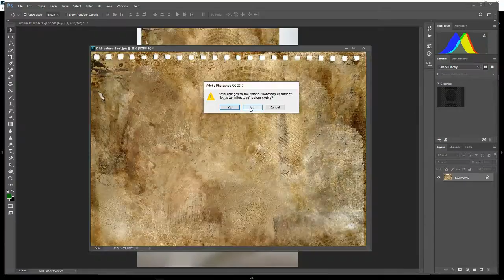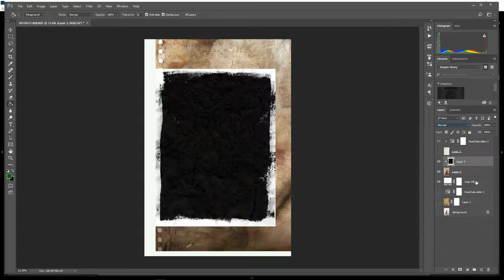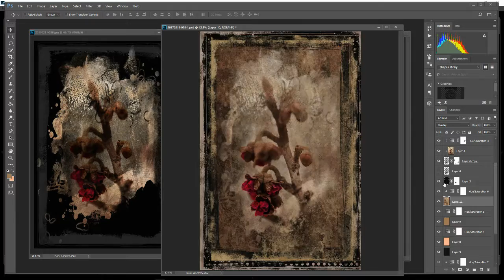Photoart with textures how-to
A time lapse of my latest photoart, starting with Lightroom to Photoshop, using my macro photo of a red tree bud and several texture layers